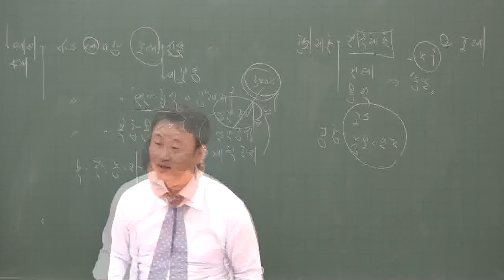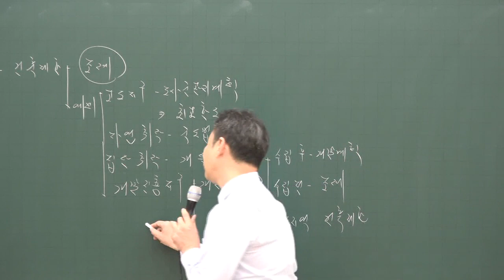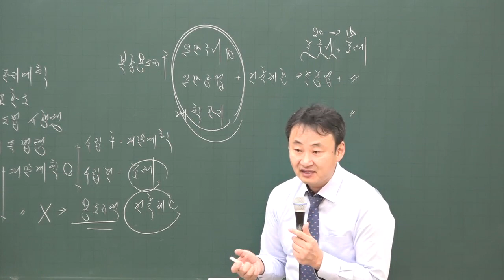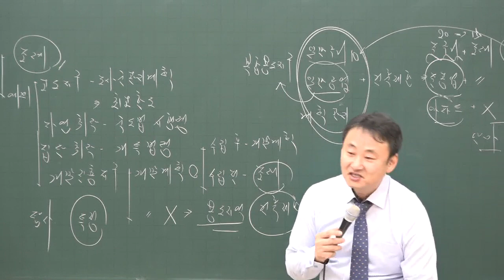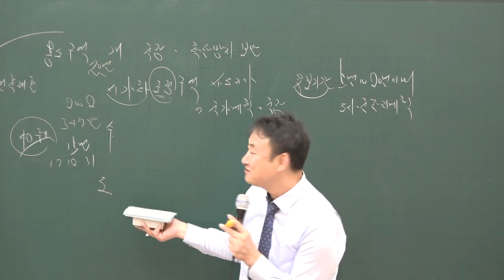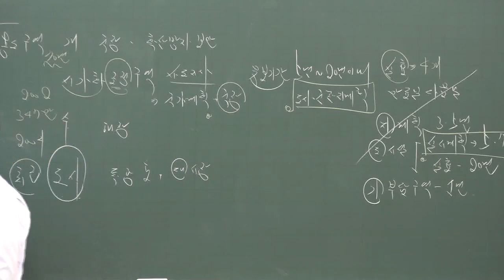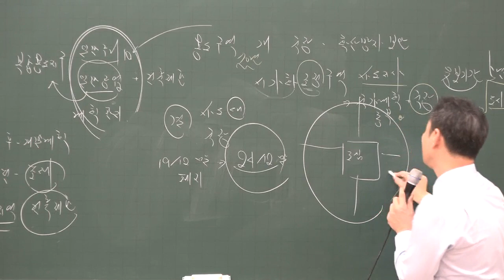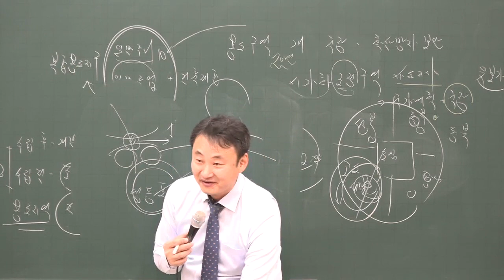[공전무] 2020년 공인중개사 부동산공법 집중이론 개발진흥지구에서의 행위제한 2-15